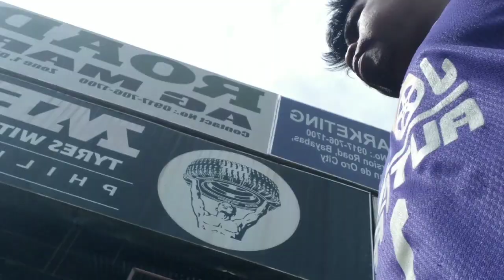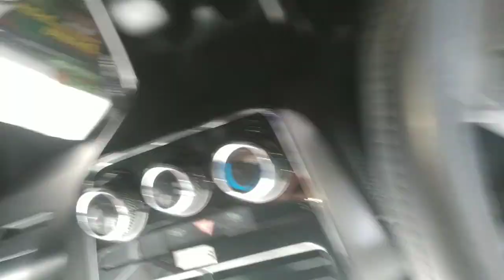palit battery ug ligid😘